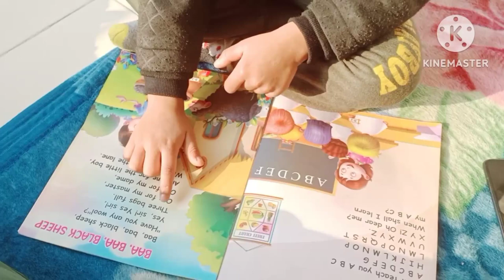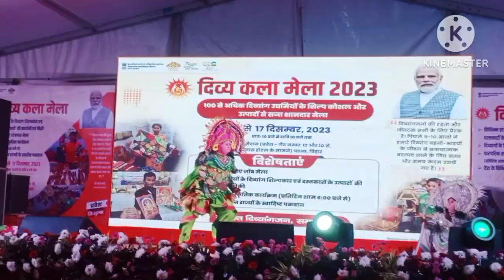Mela ghumne chale 👪 😊😊ll Fasting ke din kya kya kiya mene😀ll My fevorate sweet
daliy indian vlog
indian daily vloggers
top 10 indian daily vloggers
indian daily vlogs
daily vlog of indian truck driver
daily life vlog ideas
top 10 daily vloggers in india
daily vlog ideas
lifestyle vloggers in india
benefits of daily vlogging
indian daily vlogger
most famous indian vlogger
nas daily in india